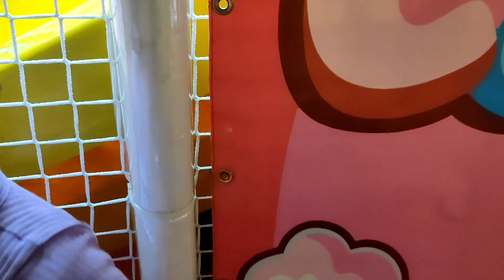Taman bermain anak indoor Playground mandi bola,prosotan anak, trampoline, mobil-mobilan seru banget